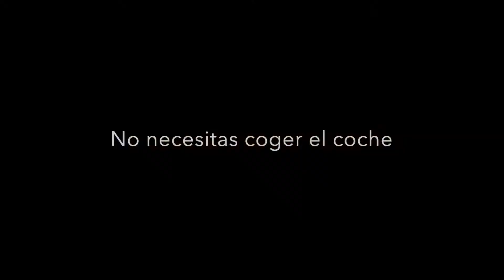Marbella Centro · Acapulco · NVOGA Rentals 2020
Disfruta del centro de Marbella y estrena esta magnífica vivienda. Renovado con calidad y buen gusto, este apartamento de 2 dormitorios y 2 baños ubicado en pleno centro de Marbella disfruta de orientación sur, completamente amueblado. Cocina americana completamente equipada con los mejores electrodomésticos. A escasos 5 minutos caminando a la playa. Magnífica oportunidad de adquirir un apartamento tanto para vivir todo el año o como inversión dada su alta rentabilidad para alquiler tanto de larga como de corta temporada. Extraordinaria ubicación rodeada de todo tipo de servicios.

Enjoy Marbella center and release this amazing apartment. 2 bedrooms 2 bathroom apartment, south facing, completely renovated and furnished. American kitchen fully equipped with the best appliances. Just 5 minutes walking distance to the beach. Magnificent opportunity to acquire an apartment to live all year or as an investment given its high profitability for long and short term rentals. Extraordinary location surrounded by all kinds of services.